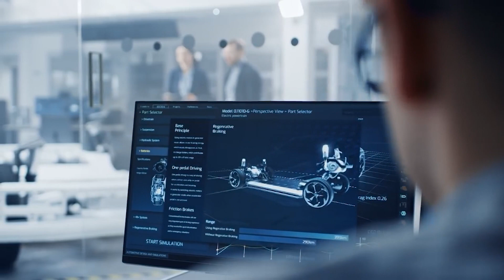Στην διαδικασία αγοράς 35 νέων μη ρυπογόνων και 138 ηλεκτρικών οχημάτων βρίσκεται η κυβέρνηση